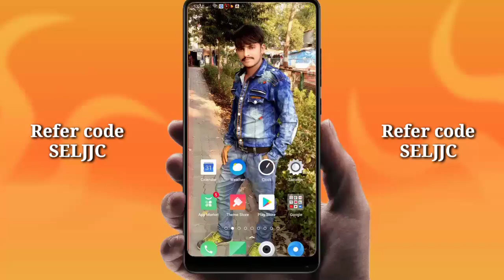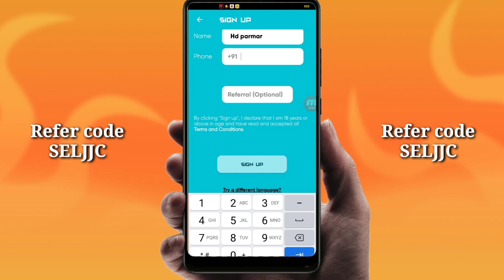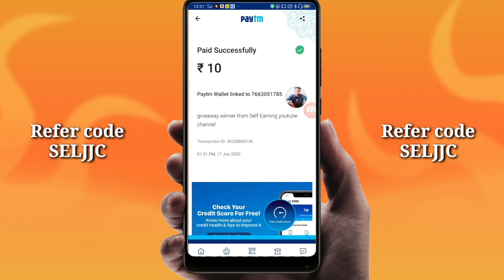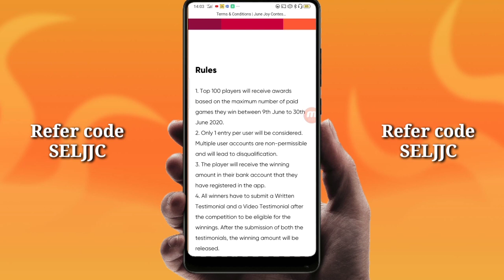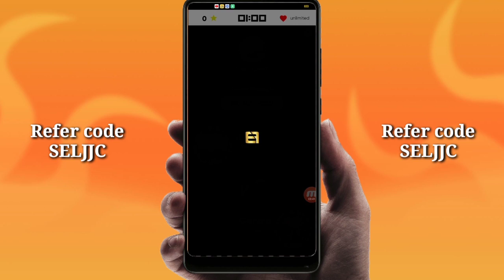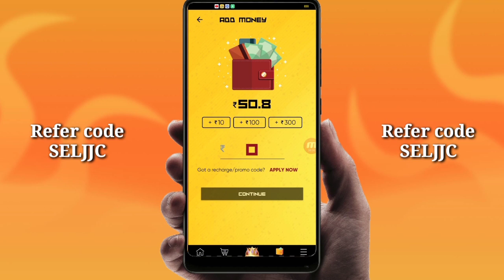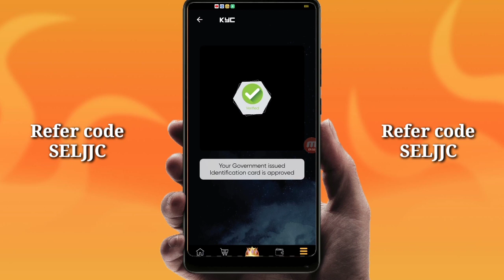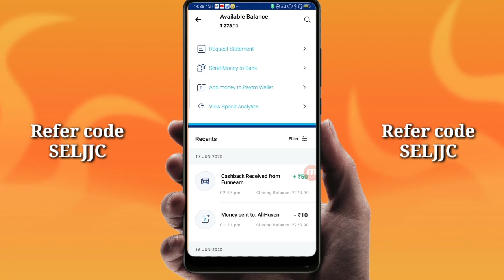New Gaming Earning App 2020 | Minimum Redeem Only Rs.1 | Play Games And Earn Money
Best Earning App 👉 Sine up करते ही मिलेगा ₹50Paytm Cash
______________________________________________ Play & Win App 2020 New Gaming Earning App | Minimum Redeem Only Rs.1 |Game Khelkar Daily Kamao ₹500

Refer code 👉SELJJC

Funnearn June Joy Contest 2020 (JJC 2020)
9th JUNE 2020 – 30th JUNE 2020

Top 100 Gamers will get a chance to win cash prizes of Rs 10 lakhs* and elite membership of Funnearn , Amazon prime and Netflix.

Video queries)
Play & Win App 2020 New Gaming Earning App
Minimum Redeem Only Rs.1
Game Khelkar Daily Kamao ₹500
New Gaming Earning App | Earn daily ₹210 Paytm Cash Without Investment | Play Games And Earn Money

Play Games and Earn Free Money
New Gaming Earning App
Earn daily ₹500 Paytm Cash Without Investment

new  gaming  earning app  earn  daily rs1000 paytm cash  without  investment  plaisa app  google tricks new gaming earning app  earn real paytm cash without any investment  unlimited trick  2020 best self earning app  earn paytm cash best self earning apps for android  best self earning app for paytm how to make money online  earn money online best gaming earning app  game khel ke kaise paise kmaye game khelo paise kmao  play & win app  earn paytm cash

2020 Best Earning App
2020 Best Earning App